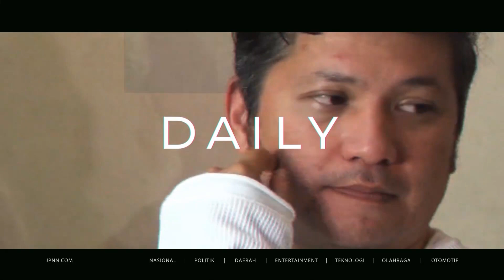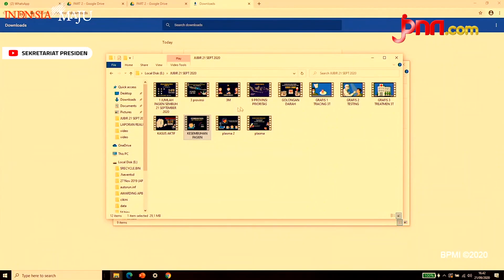dr. Reisa: Angka Kesembuhan Pasien Covid-19 72 Persen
Juru bicara penanganan covid-19 dr. Reisa menyampaikan angka kesembuhan covid-19 tinggi yakni hingga 72 persen. dr. Reisa menyampaikan terima kasih kepada para tenaga medis. Hingga 21 September 2020 kesembuhan pasien menyentuh angka 3.470 orang.